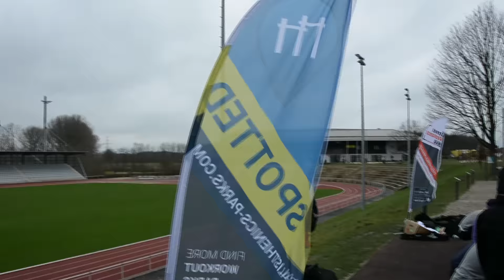Calisthenics Workshop Tour 2016 - 20.02.2016 Paderborn Ahorn-Sportpark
Street Workout NRW - Calisthenics Workshop Tour 2016 powered by Playarc

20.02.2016 Paderborn– Ahorn-Sportpark mit Ewald Mironov (deutscher Calisthenics Meister 2014)